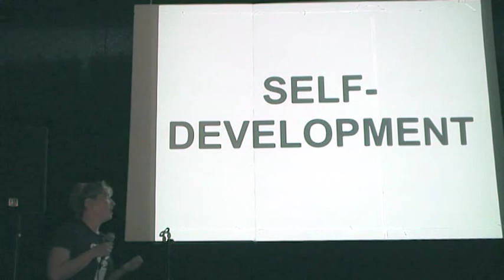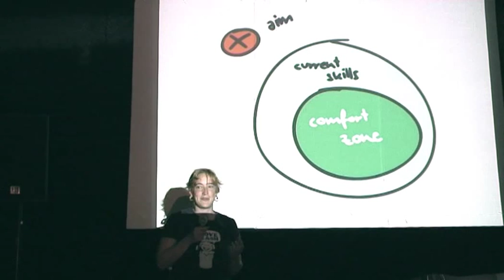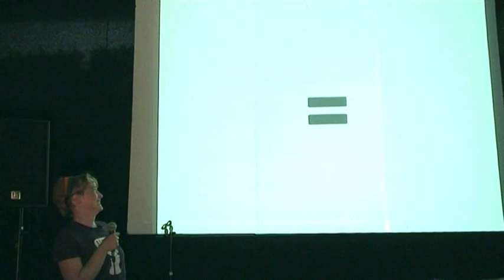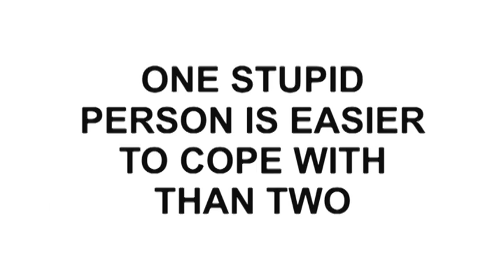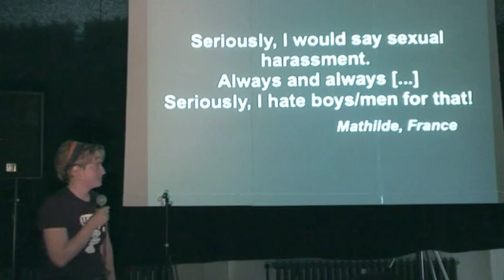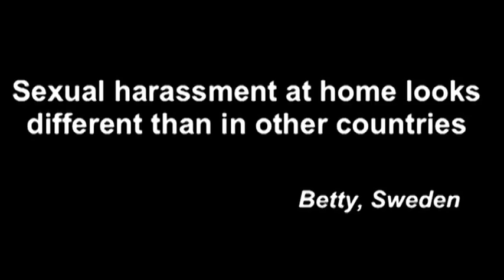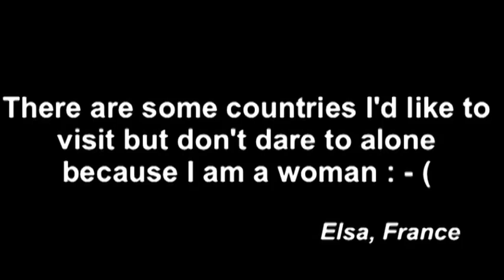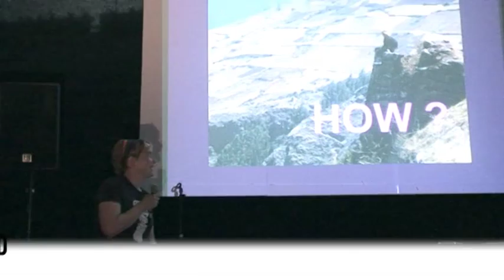Anick-Marie Bouchard / Women travelling alone - Part II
Anick-Marie Bouchard / Women Traveling Alone

Travelling alone sometimes sounds difficult or inaccessible for women. But is it all that different from any other type of travelling? Anick-Marie Bouchard explores the reality of solo travel in female shoes, arguing that it is more accessible than people think and promoting an approach based on mental preparation and self-empowerment.